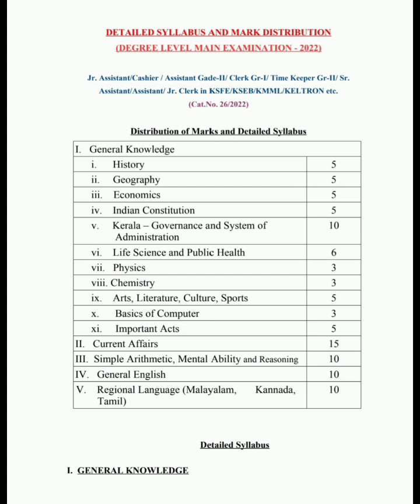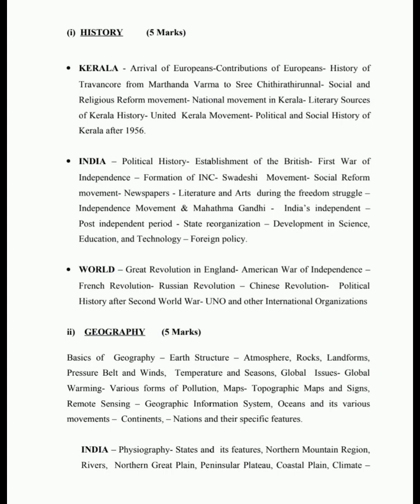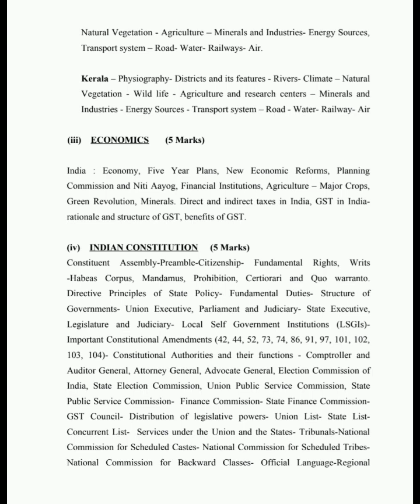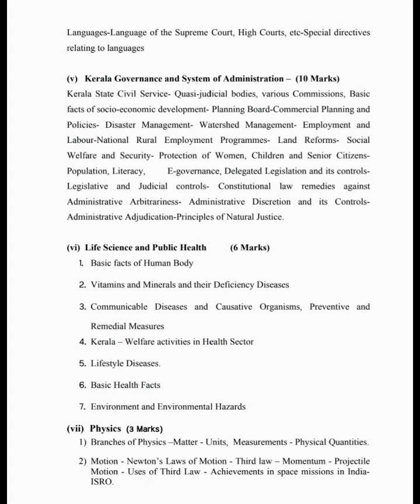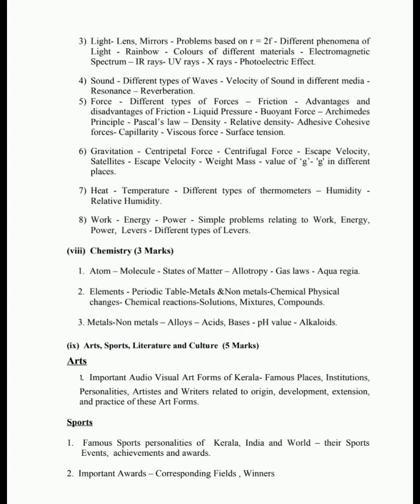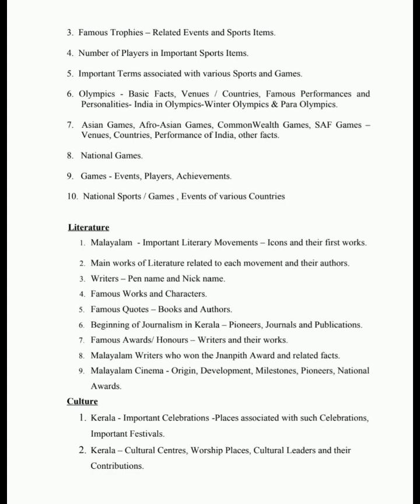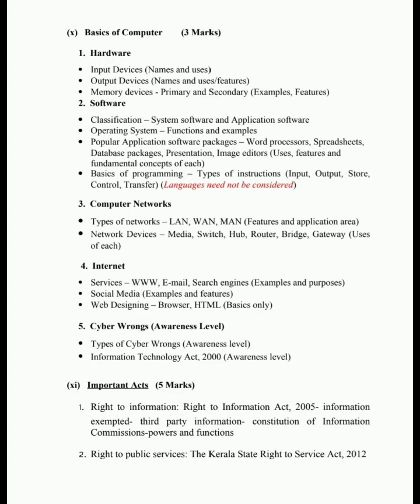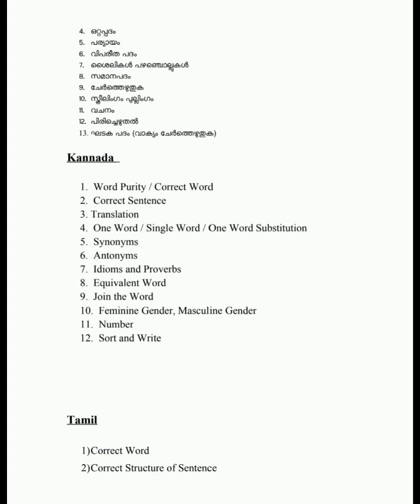syllubus of university assistant -degree main exam. Mark distribution and detailed syllubus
detailed syllubus for all degree main exams@sulus coaching
university assistant
ksfe
kseb Junior assistant